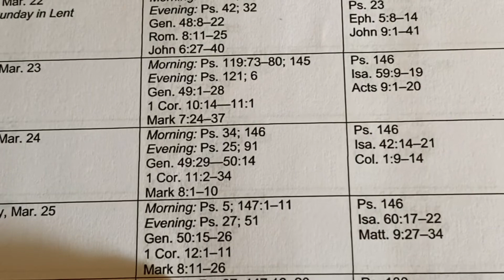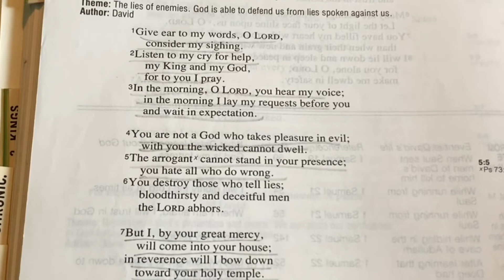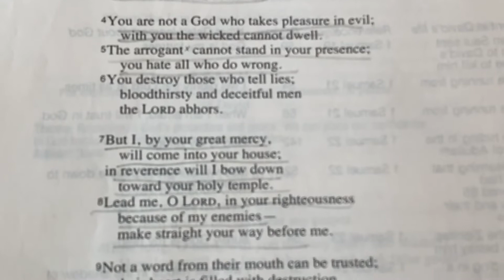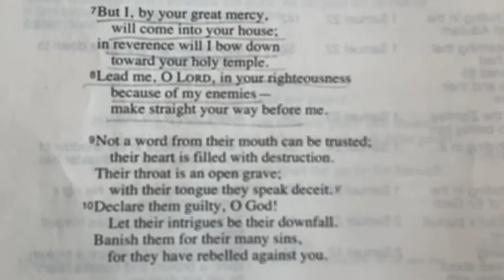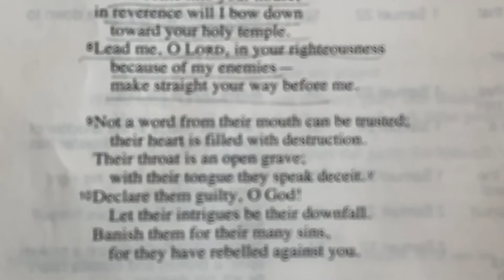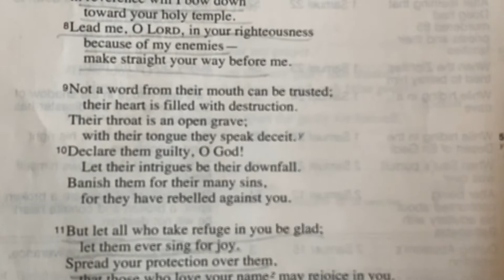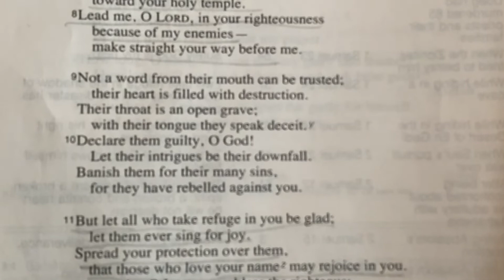Morning Prayer with DeEsta - 3/25/2020